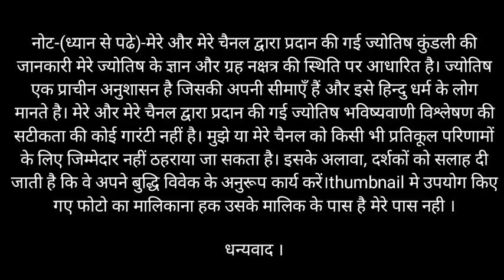धनु राशि अगले 7 दिन बहुत बड़ा अपशगुन होने वाला है सावधान रहे | Dhanu_Rashi Saptahik Rashi